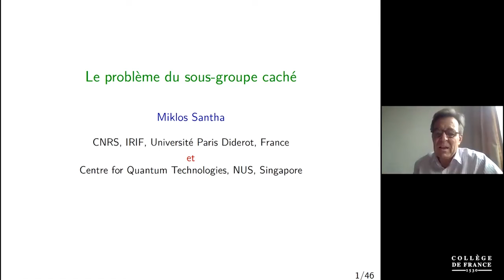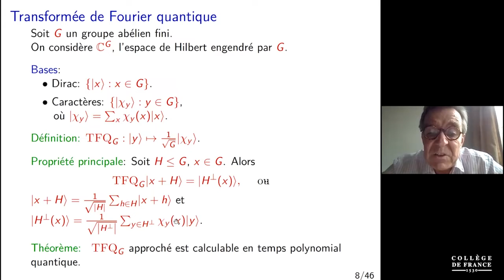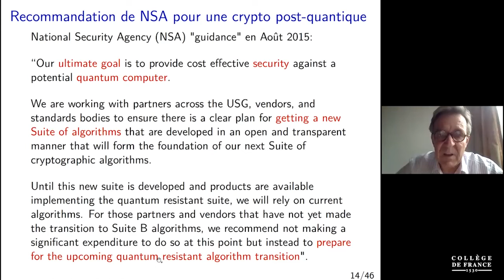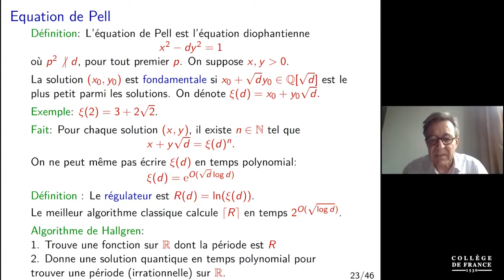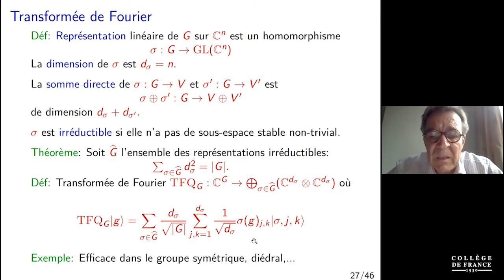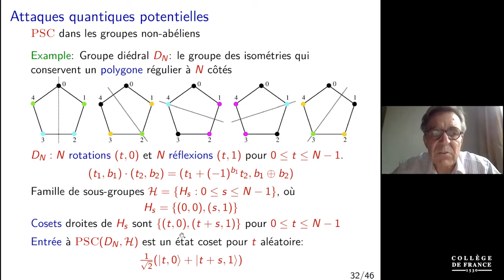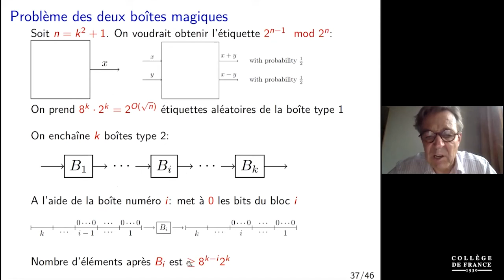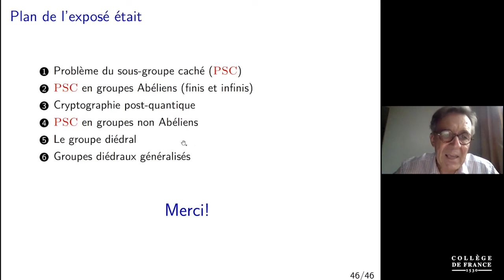Algorithmes quantiques (8) - Frédéric Magniez (2020-2021)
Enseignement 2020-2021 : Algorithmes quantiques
Séminaire du mercredi 12 mai 2021 : Le problème du sous-groupe caché

Intervenant(s) : Miklos Santha, CNRS, Paris / CQT, Singapour

Professeur : Frédéric Magniez